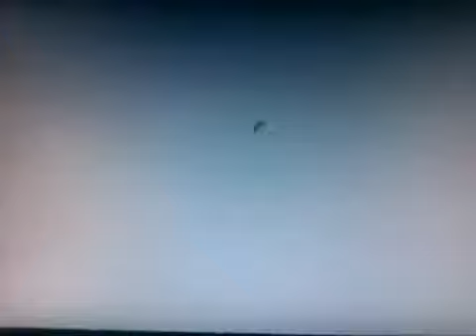F16 Remote control Jet Vectored RTF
F16 64mm RC Jet Vectored RTF
The F-16 also has a feature called thrust vectoring. Thrust vectoring is the ability of an aircraft to direct the thrust from its engine(s) in a direction other than parallel to the vehicle's longitudinal axis. The technique was originally employed to provide upward vertical thrust as a means to give aircraft vertical (VTOL) or short (STOL) takeoff and landing ability. Soon, it was realized that using vectored thrust in combat situations enabled aircraft to perform maneuvers not available to conventional-engined planes. One of the RC channels on this jet allows you to change the direction in which the EDF fan pushes the thrust, meaning that this is one of the most agile EDF jets that money can buy.
Wingspan: 800mm
Length: 1020mm
Wing Load: 35 g/dm²
Fly Weight: 1100g
7 pcs 9g servos
Brushless motor 2632 out runner KV4100
45A ESC 5A UBEC
Radio System: 2.4G 4Ch Tx and 7 Ch Rx
Battery: 2200mA-14.8V-20C